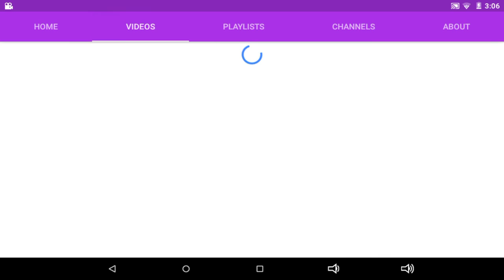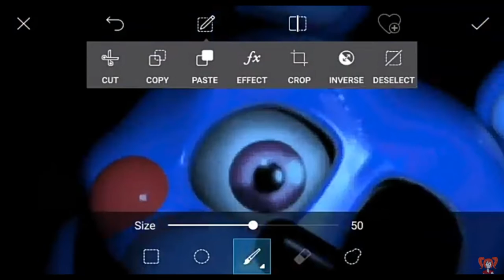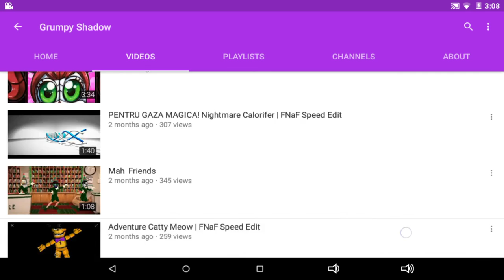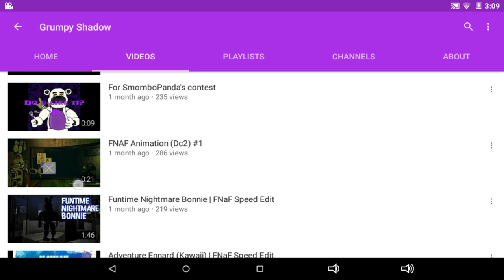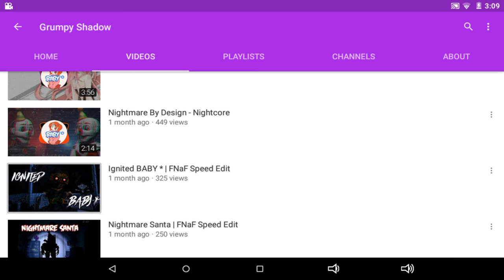Shoutout to BABY * / grumpy Shadow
📢 📣📢📣 🔎_______________ and I sorry guys